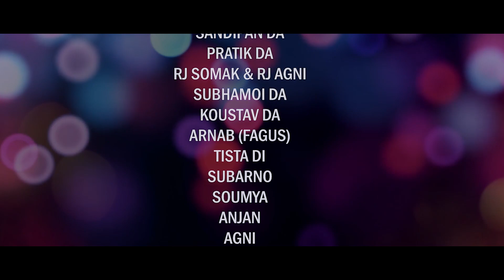MONER GOPONE - COVERED BY RAHUL ft. RNF || ORIGINAL SONG BY MUZIK STREET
A Tribute to Timir Biswas | Sagar Chatterjee

[Original Song - Moner Gopone
Written & Composed by Muzik Street]

Rearranged & Covered By  Rahul mondal ft. RNF

Studio partner
ENTITY STUDIO